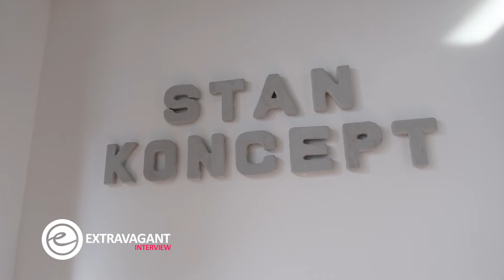Extravagant interview: Hrvoje Vukov